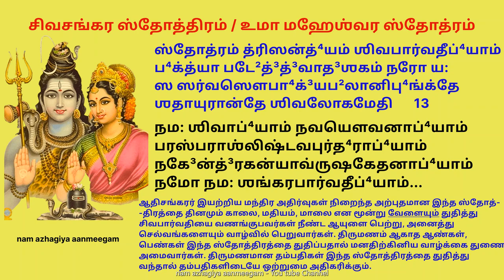குடும்பத்தில் அமைதி, ஒற்றுமை, மகிழ்ச்சி ஓங்க சங்கர பார்வதி ஸ்தோத்ரம் Punnaga Gowri Viratham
சிவனுடன் கூடிய பார்வதி தேவியை பூஜை செய்தல் கவுரி பூஜை
இந்த கவுரி பூஜை செய்யும் சுமங்கலிப் பெண்கள் இன்று மாலை சூரியன் அஸ்தமனத்துக்குப்பின் சுமார் 6.30 மணிமுதல் 8.30 மணிக்குள் கவுரி பூஜையைச் செய்ய வேண்டும்.
புன்னைமரத்தடியில் அல்லது புன்னை மரப்பூக்கள் மற்றும் இலைகளின் மீது சிவனும் பார்வதியும் ஒன்றாகச் சேர்ந்திருக்கும் விக்ரகம் (அ) படத்தை கிழக்குதிசை நோக்கி வைத்து கொள்ள வேண்டும்.
அம்மனுக்கு வலப்புறம் நெய்தீபமும், இடப்புறம் நல்லெண்ணை தீபமும் ஏற்றிவைக்க வேண்டும்.
அம்மனுக்கு நேரே அமர்ந்து கொண்டு கவுரியை (பார்வதியை) புன்னைமரப் பூக்களாலோ, இலைகளாலோ அர்ச்சித்து வழிபட வேண்டும்.
மாதுளம் பழமும், தேனும் நிவேதனம் செய்
மனதிலுள்ள காம குரோதங்கள் விலகி மனதில் அமைதி ஏற்படும். குடும்பத்தில்  மகிழ்ச்சி பெருகும்.
வீட்டில் உள்ளவர்களுக்கு நோய் நொடிகள்  தீரும்.

Shankara Parvathi Stotram

उमा महेश्वर स्तोत्रम्
नमः शिवाभ्यां नव-यौवनाभ्यां
परस्पराश्लिष्ट-वपु-र्धराभ्याम् ।
नगेन्द्र-कन्या-वृष-केतनाभ्यां
नमो नमः शङ्कर-पार्वतीभ्याम् ॥ 1 ॥
नमः शिवाभ्यां सरसोत्सवाभ्यां
नमस्कृताभीष्ट-वरप्रदाभ्याम् ।
नारायणेनार्चित-पादुकाभ्यां
नमो नमः शङ्करपार्वतीभ्याम् ॥ 2 ॥
नमः शिवाभ्यां वृष-वाहनाभ्यां
विरिञ्चि-विष्ण्विन्द्र-सुपूजिताभ्याम् ।
विभूतिपाटी-रविलेपनाभ्यां
नमो नमः शङ्करपार्वतीभ्याम् ॥ 3 ॥
नमः शिवाभ्यां जगदीश्वराभ्यां
जगत्पतिभ्यां जयविग्रहाभ्याम् ।
जम्भारि-मुख्यैरभि-वन्दिताभ्यां
नमो नमः शङ्करपार्वतीभ्याम् ॥ 4 ॥
नमः शिवाभ्यां परमौषधाभ्यां
पञ्चाक्षरी-पञ्जर-रञ्जिताभ्याम् ।
प्रपञ्च-सृष्टिस्थिति-संहृताभ्यां
नमो नमः शङ्करपार्वतीभ्याम् ॥ 5 ॥
नमः शिवाभ्यामतिसुन्दराभ्यां
अत्यन्तमासक्तहृदम्बुजाभ्याम् ।
अशेषलोकैकहितङ्कराभ्यां
नमो नमः शङ्करपार्वतीभ्याम् ॥ 6 ॥
नमः शिवाभ्यां कलिनाशनाभ्यां
कङ्काल-कल्याणवपुर्धराभ्याम् ।
कैलास-शैलस्थित-देवताभ्यां
नमो नमः शङ्करपार्वतीभ्याम् ॥ 7 ॥
नमः शिवाभ्याम-शुभापहाभ्यां
अशेषलोकैक-विशेषिताभ्याम् ।
अकुण्ठिताभ्यां स्मृतिसम्भृताभ्यां
नमो नमः शङ्करपार्वतीभ्याम् ॥ 8 ॥
नमः शिवाभ्यां रथवाहनाभ्यां
रवीन्दुवैश्वानर-लोचनाभ्याम् ।
राकाशशाङ्काभमुखाम्बुजाभ्यां
नमो नमः शङ्करपार्वतीभ्याम् ॥ 9 ॥
नमः शिवाभ्यां जटिलन्धराभ्यां
जरामृतिभ्यां च विवर्जिताभ्याम् ।
जनार्दनाब्जोद्भवपूजिताभ्यां
नमो नमः शङ्करपार्वतीभ्याम् ॥ 10 ॥
नमः शिवाभ्यां विषमेक्षणाभ्यां
बिल्वच्छदा-मल्लिकदामभृद्भ्याम् ।
शोभावती-शान्तवतीश्वराभ्यां
नमो नमः शङ्करपार्वतीभ्याम् ॥ 11 ॥
नमः शिवाभ्यां पशुपालकाभ्यां
जगत्रयी-रक्षण-बद्धहृद्भ्याम् ।
समस्त-देवासुर-पूजिताभ्यां
नमो नमः शङ्करपार्वतीभ्याम् ॥ 12 ॥
स्तोत्रं त्रिसन्ध्यं शिवपार्वतीभ्यां
भक्त्या पठेद्द्वादशकं नरो यः ।
स सर्वसौभाग्यफलानि
भुङ्क्ते शतायुरान्ते शिवलोकमेति ॥ 13 ॥
உமா மஹேஶ்வர ஸ்தோத்ரம்
நம: ஶிவாப்⁴யாம் நவயௌவனாப்⁴யாம்
பரஸ்பராஶ்லிஷ்டவபுர்த⁴ராப்⁴யாம் ।
நகே³ன்த்³ரகன்யாவ்ருஷகேதனாப்⁴யாம்
நமோ நம: ஶங்கரபார்வதீப்⁴யாம் ॥ 1 ॥
நம: ஶிவாப்⁴யாம் ஸரஸோத்ஸவாப்⁴யாம்
நமஸ்க்ருதாபீ⁴ஷ்டவரப்ரதா³ப்⁴யாம் ।
நாராயணேனார்சிதபாது³காப்⁴யாம்
நமோ நம: ஶங்கரபார்வதீப்⁴யாம் ॥ 2 ॥
நம: ஶிவாப்⁴யாம் வ்ருஷவாஹனாப்⁴யாம்
விரிஞ்சிவிஷ்ண்வின்த்³ரஸுபூஜிதாப்⁴யாம் ।
விபூ⁴திபாடீரவிலேபனாப்⁴யாம்
நமோ நம: ஶங்கரபார்வதீப்⁴யாம் ॥ 3 ॥
நம: ஶிவாப்⁴யாம் ஜக³தீ³ஶ்வராப்⁴யாம்
ஜக³த்பதிப்⁴யாம் ஜயவிக்³ரஹாப்⁴யாம் ।
ஜம்பா⁴ரிமுக்²யைரபி⁴வன்தி³தாப்⁴யாம்
நமோ நம: ஶங்கரபார்வதீப்⁴யாம் ॥ 4 ॥
நம: ஶிவாப்⁴யாம் பரமௌஷதா⁴ப்⁴யாம்
பஞ்சாக்ஷரீபஞ்ஜரரஞ்ஜிதாப்⁴யாம் ।
ப்ரபஞ்சஸ்ருஷ்டிஸ்தி²திஸம்ஹ்ருதாப்⁴யாம்
நமோ நம: ஶங்கரபார்வதீப்⁴யாம் ॥ 5 ॥
நம: ஶிவாப்⁴யாமதிஸுன்த³ராப்⁴யாம்
அத்யன்தமாஸக்தஹ்ருத³ம்பு³ஜாப்⁴யாம் ।
அஶேஷலோகைகஹிதங்கராப்⁴யாம்
நமோ நம: ஶங்கரபார்வதீப்⁴யாம் ॥ 6 ॥
நம: ஶிவாப்⁴யாம் கலினாஶனாப்⁴யாம்
கங்கால்த³கல்யாணவபுர்த⁴ராப்⁴யாம் ।
கைலாஸஶைலஸ்தி²ததே³வதாப்⁴யாம்
நமோ நம: ஶங்கரபார்வதீப்⁴யாம் ॥ 7 ॥
நம: ஶிவாப்⁴யாமஶுபா⁴பஹாப்⁴யாம்
அஶேஷலோகைகவிஶேஷிதாப்⁴யாம் ।
அகுண்டி²தாப்⁴யாம் ஸ்ம்ருதிஸம்ப்⁴ருதாப்⁴யாம்
நமோ நம: ஶங்கரபார்வதீப்⁴யாம் ॥ 8 ॥
நம: ஶிவாப்⁴யாம் ரத²வாஹனாப்⁴யாம்
ரவீன்து³வைஶ்வானரலோசனாப்⁴யாம் ।
ராகாஶஶாங்காப⁴முகா²ம்பு³ஜாப்⁴யாம்
நமோ நம: ஶங்கரபார்வதீப்⁴யாம் ॥ 9 ॥
நம: ஶிவாப்⁴யாம் ஜடிலன்த⁴ராப்⁴யாம்
ஜராம்ருதிப்⁴யாம் ச விவர்ஜிதாப்⁴யாம் ।
ஜனார்த³னாப்³ஜோத்³ப⁴வபூஜிதாப்⁴யாம்
நமோ நம: ஶங்கரபார்வதீப்⁴யாம் ॥ 1௦ ॥
நம: ஶிவாப்⁴யாம் விஷமேக்ஷணாப்⁴யாம்
பி³ல்வச்ச²தா³மல்லிகதா³மப்⁴ருத்³ப்⁴யாம் ।
ஶோபா⁴வதீஶான்தவதீஶ்வராப்⁴யாம்
நமோ நம: ஶங்கரபார்வதீப்⁴யாம் ॥ 11 ॥
நம: ஶிவாப்⁴யாம் பஶுபாலகாப்⁴யாம்
ஜக³த்ரயீரக்ஷணப³த்³த⁴ஹ்ருத்³ப்⁴யாம் ।
ஸமஸ்ததே³வாஸுரபூஜிதாப்⁴யாம்
நமோ நம: ஶங்கரபார்வதீப்⁴யாம் ॥ 12 ॥
ஸ்தோத்ரம் த்ரிஸன்த்⁴யம் ஶிவபார்வதீப்⁴யாம்
ப⁴க்த்யா படே²த்³த்³வாத³ஶகம் நரோ ய: ।
ஸ ஸர்வஸௌபா⁴க்³யப²லானி
பு⁴ங்க்தே ஶதாயுரான்தே ஶிவலோகமேதி ॥ 13 ॥
ஆதிசங்கரர் இயற்றிய மந்திர அதிர்வுகள் நிறைந்த அற்புதமான இந்த ஸ்தோத்திரத்தை தினமும் காலை, மதியம், மாலை என மூன்று வேளையும் துதித்து சிவபார்வதியை வணங்குபவர்கள் நீண்ட ஆயுளை பெற்று, அனைத்து
செல்வங்களையும் வாழ்வில் பெறுவார்கள். திருமணம் ஆகாத ஆண்கள், பெண்கள் இந்த ஸ்தோத்திரத்தை துதிப்பதால் மனதிற்கினிய வாழ்க்கை துணை அமைவார்கள். திருமணமான தம்பதிகள் இந்த ஸ்தோத்திரத்தை துதித்து
வந்தால் தம்பதிகளிடையே ஒற்றுமை அதிகரிக்கும்.